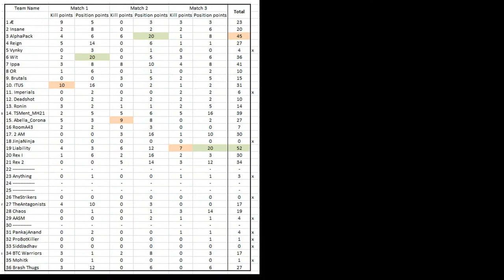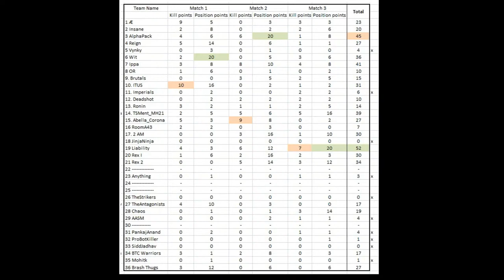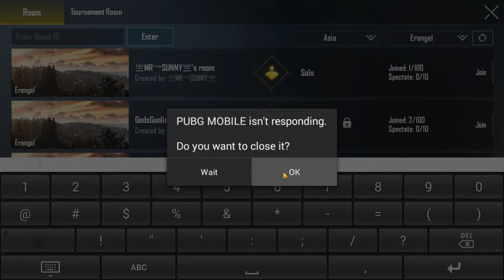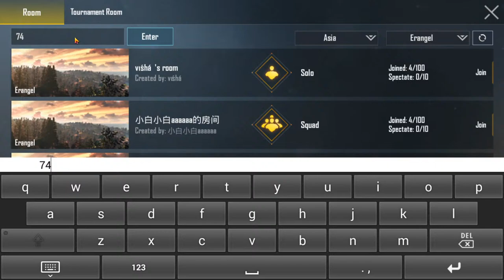DAY 3| FINALS |Government Medical College Gondia presents Nirvighnam Pubg mobile| Duo tournament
DAY 3

Government Medical College Gondia presents Nirvighnam Pubg Duo tournament
SCMC 2019-20 AND 19 BATCH PRESENTS
NIRVIGHNAM GANESHOTSAV 2020.